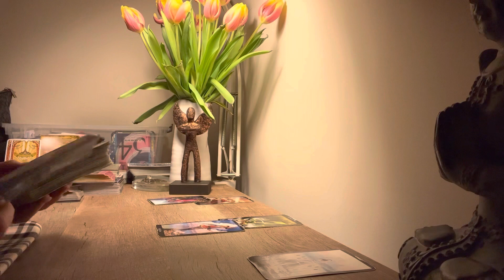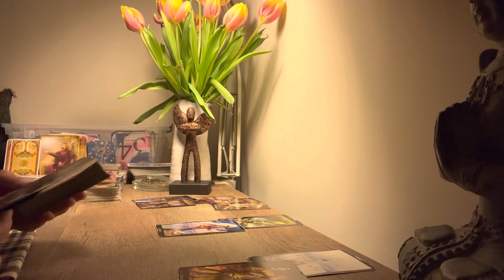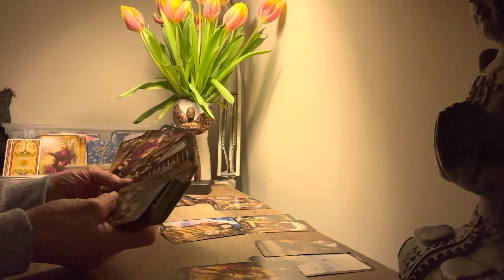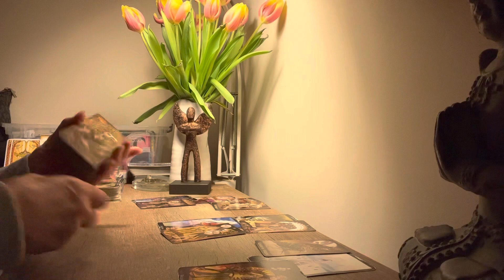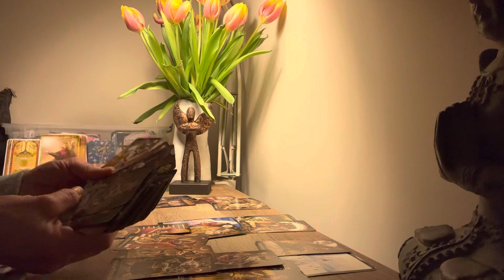Leo “ Reuniting and it feels so good”￼ Mid-February